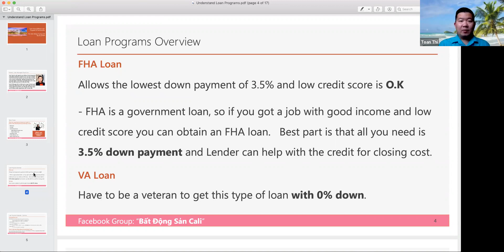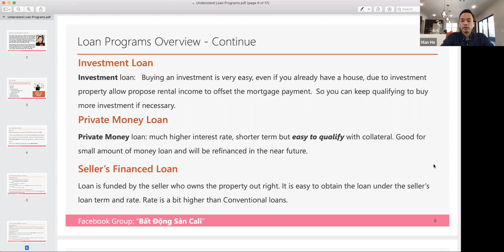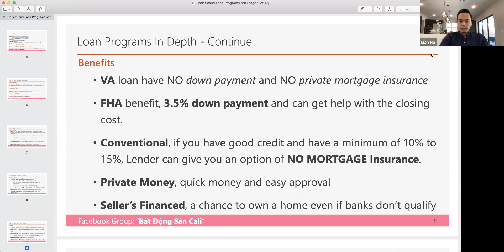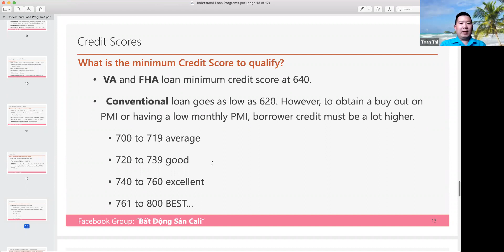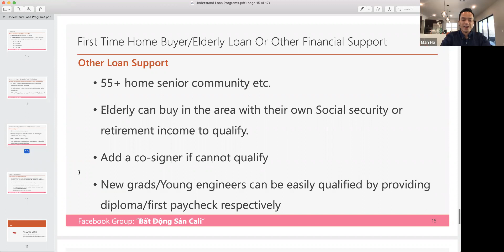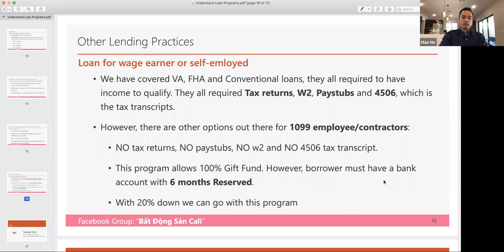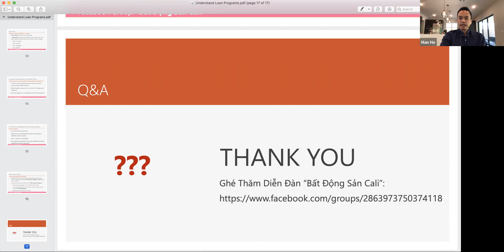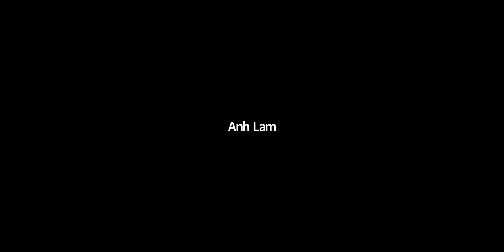BDSC-11: Learn About Loan Programs & Their Benefits - Tìm Hiểu Những Chương Trình Vay & Lợi Điểm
Cùng với anh Toàn Thi tìm hiểu về những chương trình tài trợ vốn mua nhà và những lợi điểm của từng chương trình.
- VA
- FHA
- Conventional
- Super Jumbo
- Private
- Seller Financing